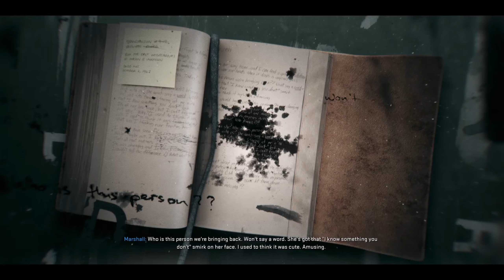BLACK OPS 6 - NO COMENTARY GAMEPLAY WALKTHROUGH - PART 9 - "UNDER THE RADAR"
Hey guys thanks so much for supporting the videos series, I know that everyone's lives are busy an all but I appreciate everyone who stops by to my little YouTube channel at the moment thank you guys for tuning in with the love and I will do my best to be loading up more of these gameplay videos so stay tuned!!